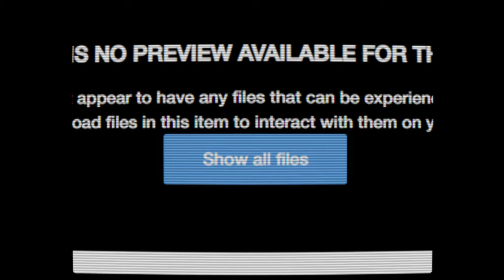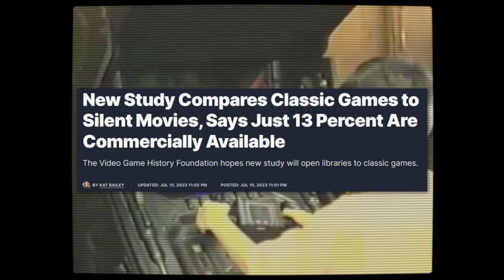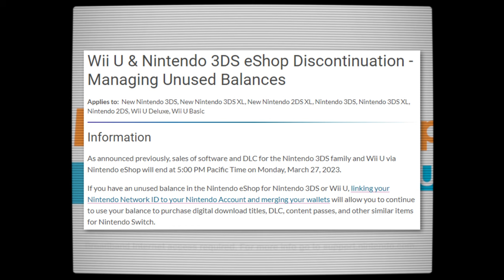This Video Game Belongs in a Museum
What’s that one video game you’ve always wanted to play, but for one reason or another couldn’t? For me it was 2016's Multibowl: a competitive video game mixtape, curated by QWOP and Getting Over It creator Bennett Foddy. A month ago it was the one game I always wanted to play, today it’s the one game I want everyone to play. Here's why.

To see the names of all games shown in the video, including developers and years of release, select "Catalan - Games Shown" under Subtitles.

📖 Script Editing by @iamerror
📼 Footage Assistance by @Tehsnakerer
🎧 Audio Mastering by @HeavyEyed